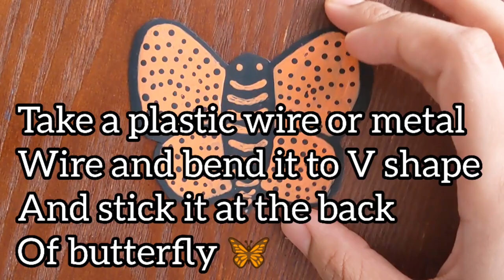Milk jug butterflies🦋🦋 || best out waste ♻️|| easy DIY👩🏻‍🎨🖌️🎨🖼️ home decor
Musician: @iksonmusic